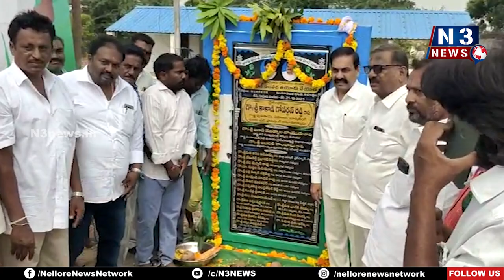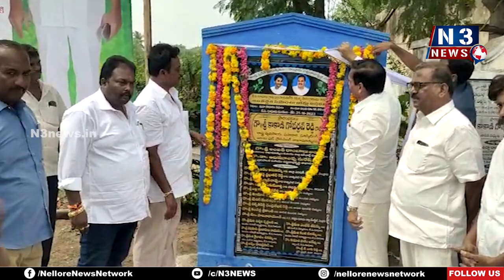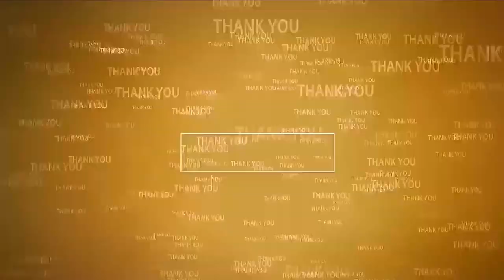అభివృద్ధి ప‌నుల‌కు కోట్ల నిధులు | Development works | Min Kakani Govardhan Reddy | TP Guduru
- తోట‌ప‌ల్లిగూడూరులో ప‌లు ప్రారంభోత్స‌వాలు, శంకుస్థాప‌న‌లు
- వైసీపీ పేద‌ల అభ్యున్న‌తి ప్ర‌భుత్వ‌మ‌న్న రాష్ట్ర‌మంత్రి కాకాణి